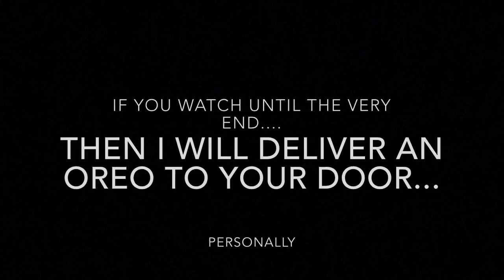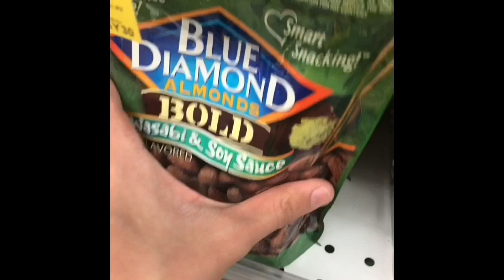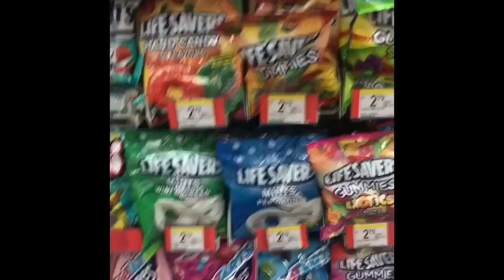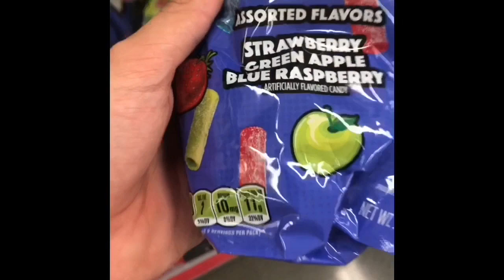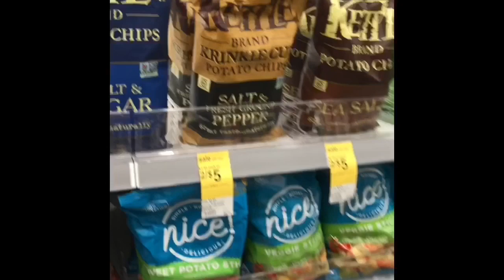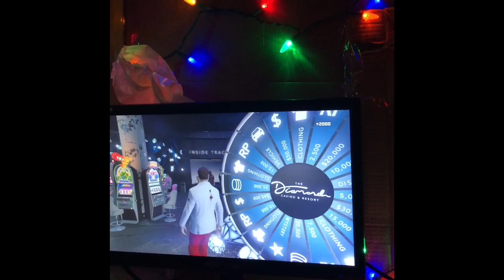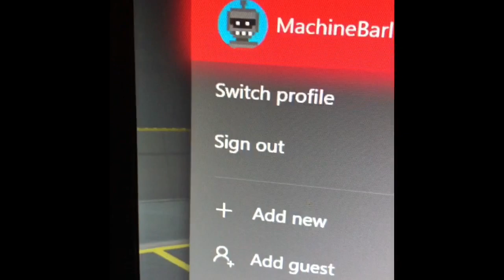I BUILT THE MOST AMAZING GAMING BOX FORT AND SPENT THE NIGHT IN IT